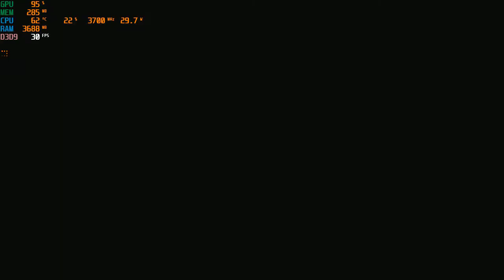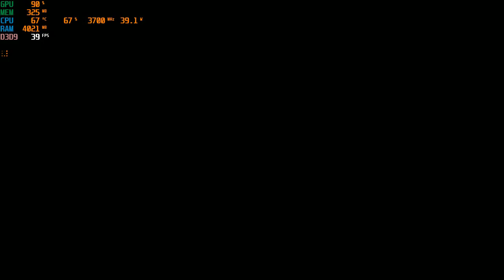Mafia II : Director's Cut | I3 4170 | Intel HD Graphics 4400 | 8GB RAM | 720P